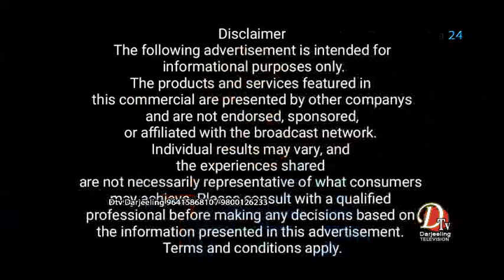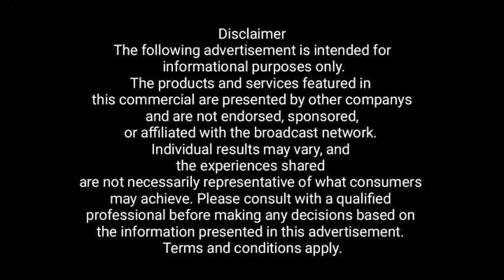दार्जीलिङ अनि कालेबुङमा काम गर्ने हो भने नेपाली भाषा जान्न जरुरी छ -अरुण सिङ्ची ,कार्यकारी सभासद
अब स्थानीयहरुले काम पाउनुपर्छ । दार्जीलिङ अनि कालेबुङमा काम गर्ने हो भने नेपाली भाषा जान्न जरुरी छ -अरुण सिङ्ची ,कार्यकारी सभासद